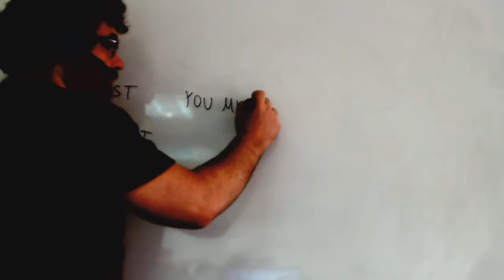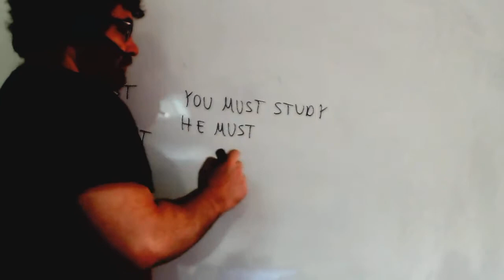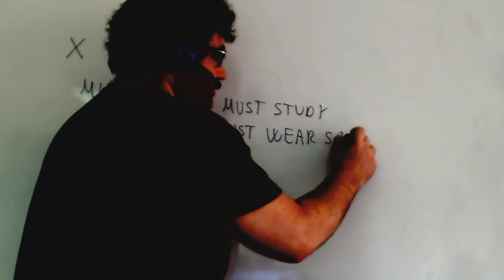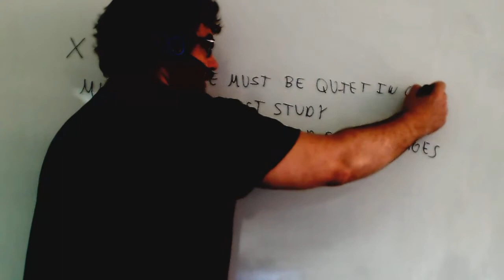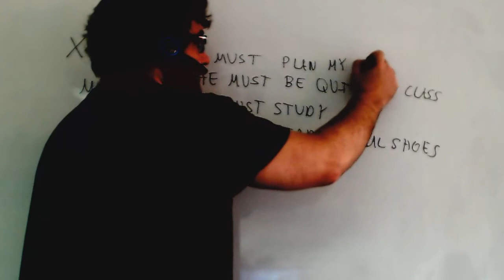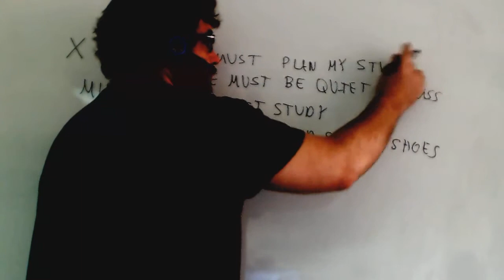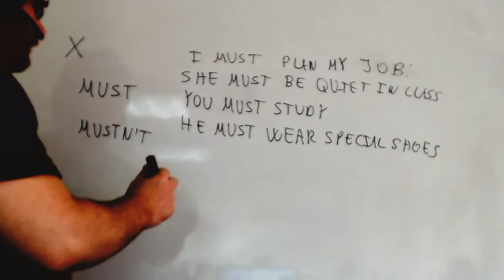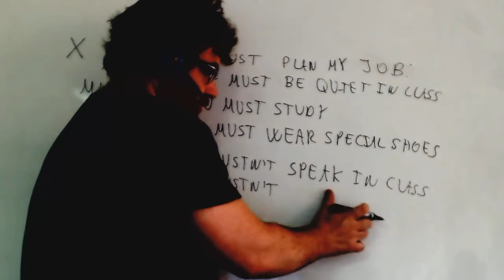Must y mustn't Obligacion y prohibicion Ingles 1º ESO Academia Usero Estepona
Must y mustn't Obligacion y prohibicion Ingles 1º ESO